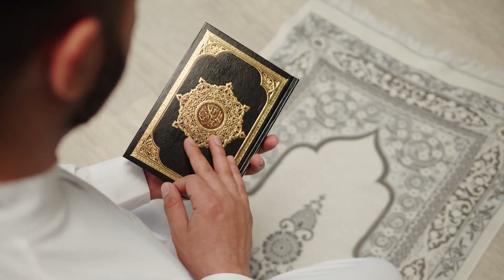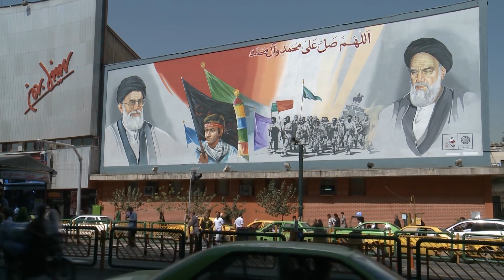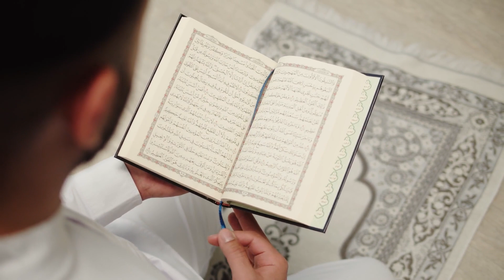Israel betrayed by Britain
The British colonial empire had achieved its goal of destroying the Turkish Ottoman empire with the help of Arab groups and kingdoms. The Zionists were given empty promises and almost no jews were allowed to flee Europe to Palestine. Even French and American intelligence noted that Britain was constantly schmeing behind Israel's back. Of course the Soviet KGB used the anger to recruit jewish assets.